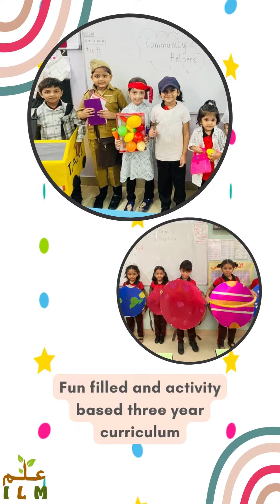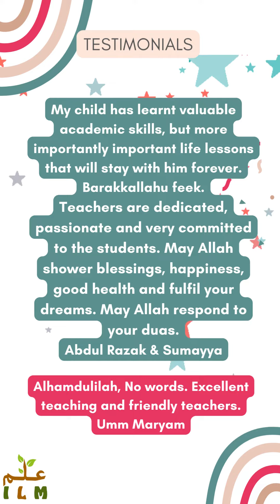Check out Inspiring Little Minds (ILM) Pre School for your superstar!!! Admission open for 2024-25.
🏫*ILM (Inspiring Little Minds) Pre-School Edappally* 🏫

📝 *PRE- KG Admission for the academic year 2024-25 open* 📝

Age of Admission : *3 to 4 years (as on 01-Jun-2024)*

Two Batches to suit your convenience

📌 *Batch  1*

 Three-year Normal  Physical schooling

📌 *Batch  2*

3 year Online Course

Catering for Students from  other states of India  and other  parts of the world

*Salient Features*

📌Specially designed 3-year fun-filled curriculum to tap the child’s pure instincts.

📌Course targets reading the complete Quran with Tajweed and memorization of the last two Juz.

📌 Mothers' training and awareness sessions to align with children’s curriculum. 🧕

📌English with phonics, Math, and other programs given importance along with Arabic.🔠🔢🌏

📌 Air-conditioned classrooms and covered play area. 🏫

📌Efficient air-conditioned transport from all parts of the city. 🚐

📝For admissions fill up the online form attached below  and submit it, we will get back to you

*Please pass the message to your family and friends so that all children benefit from this program.*

Our office is open from  *Monday to Saturday between 9 AM  to 2 PM*.  You can visit us  if in case you wish to see the school and its facilities

Visit our Youtube channel to view our activities, programs, and Syllabus 👇🏾

Regards

ILM  Management Team